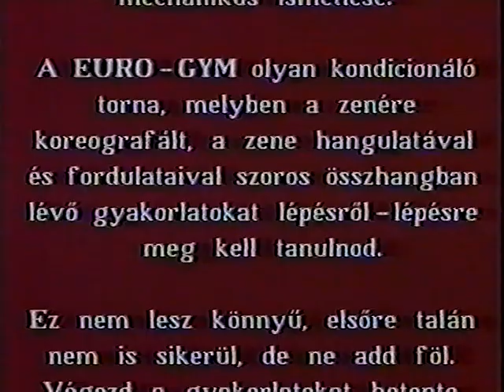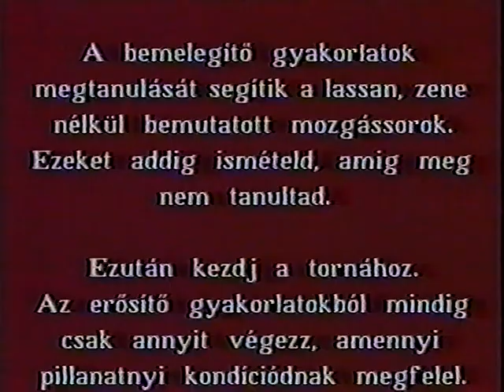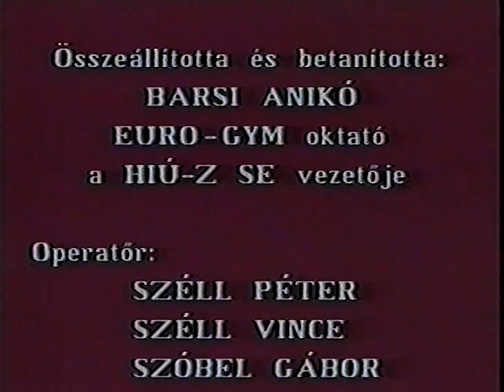Euro Gym Aerobics.